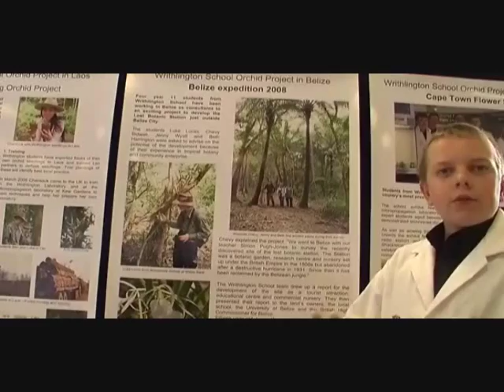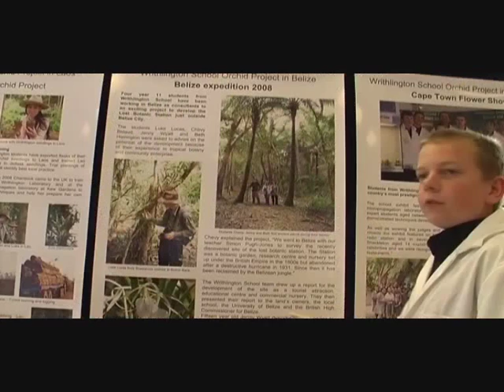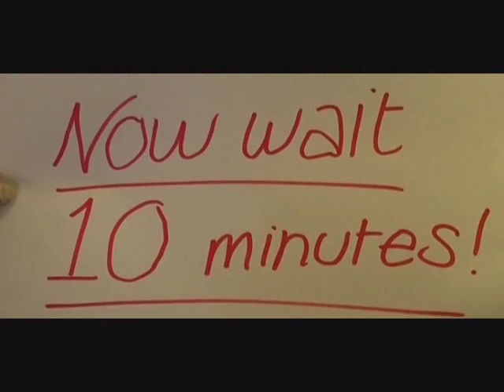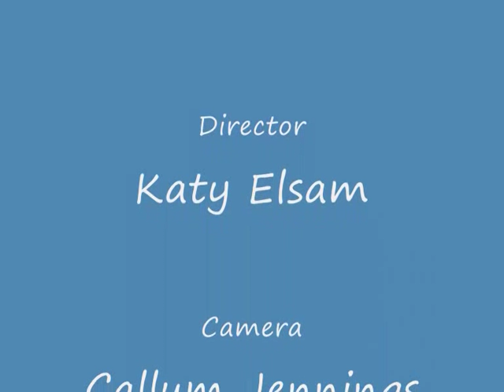Sowing sinky orchid seed.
Ben Stokes demonstrates techniques for sowing Sinky orchid seed.  Thanks to Writhlington School and Films for Learning.  Visit wsbeorchids.org.uk for more info.